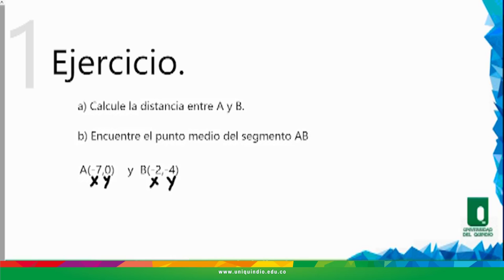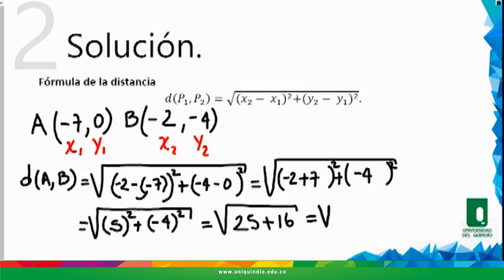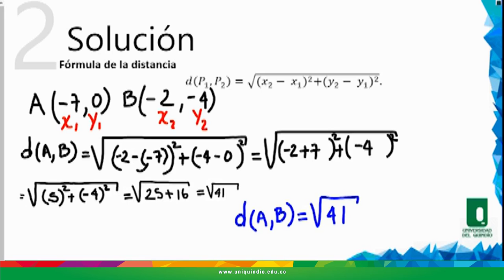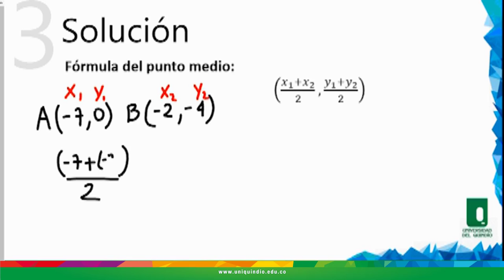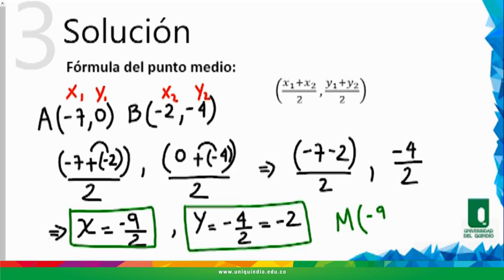Video Clase 2 - Geometria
Ejemplo para ralizar actividad evaluativa Espacio aprendizaje 1, unidad 2